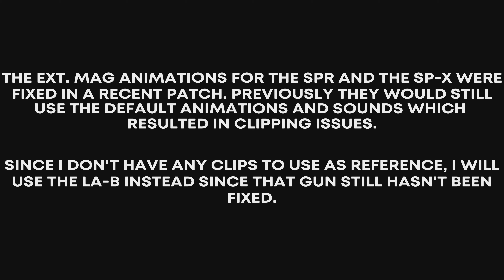Modern Warfare II - New Fixed SPR Animations (VIEWER REQUEST)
Requested by Asif Selimov